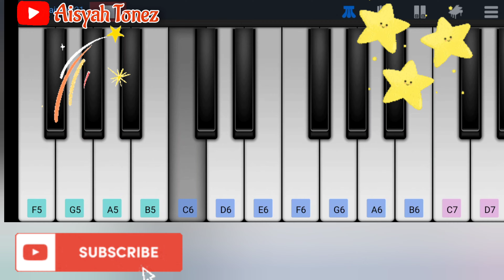TWINKLE-TWINKLE LITTLE STAR TUTORIAL MUDAH ||COVER BY PIANO MOBILE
TUTORIAL MUDAH BERMAIN PIANO
LAGU ANAK

BANTU DUKUNG CHANNEL INI AGAR SEMAKIN BERKEMBANG
TERIMA KASIH BANYAK UNTUK YANG SUDAH MENDUKUNG CHANNEL

TERIMA KASIH
         AISYAH TONEZ